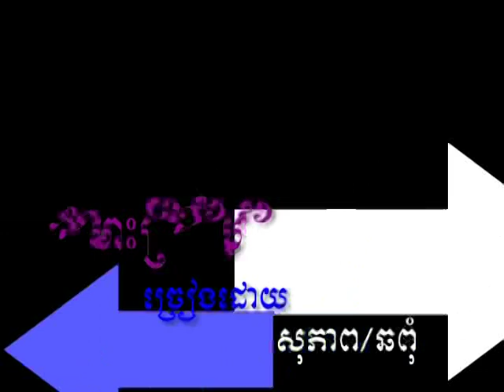kom lors koun 4.VOB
rom khmer